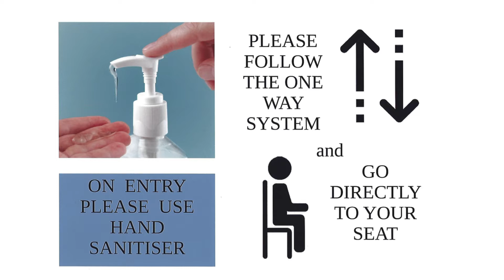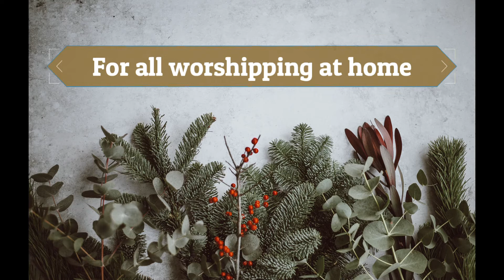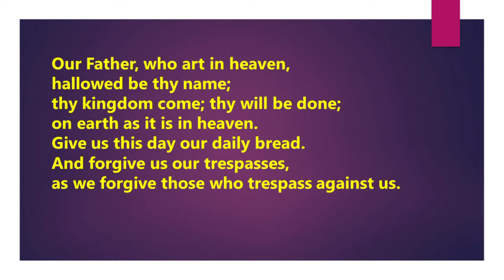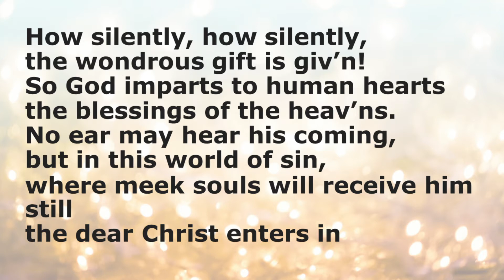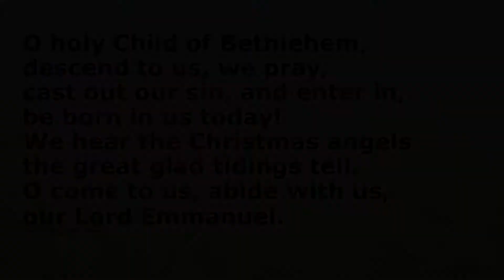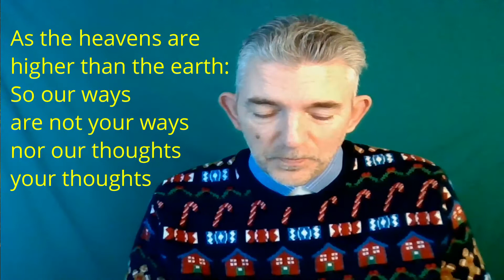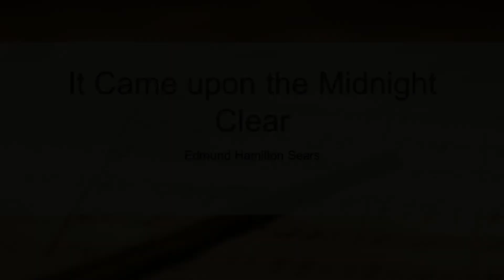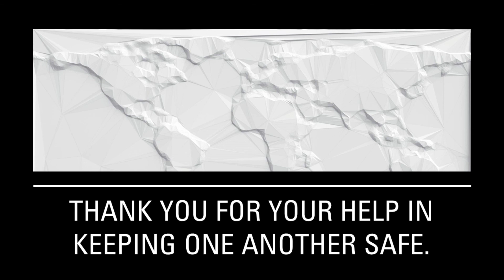worship for 20th December 2020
As we reach the fulfilment of our Advent journey, towards the King of Kings, join us for our worship with Rev Andy this week.